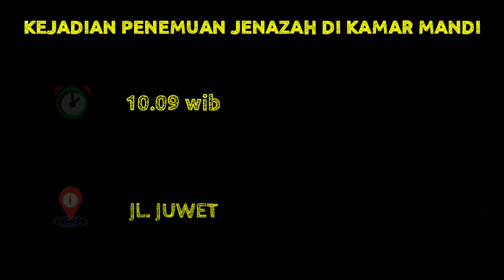RESPONSE EVAKUASI JENAZAH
Kejadian Penemuan Jenazah
Lokasi Jl Juwet
Jenazah dievakuasi ke Kamar Jenazah RS Dr Soetomo